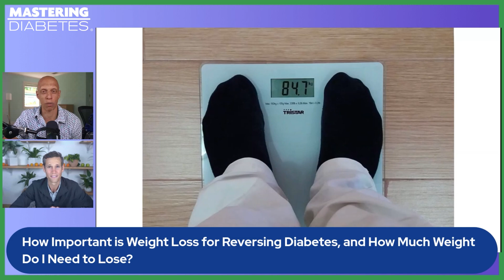How Much Weight Do You Need to Lose to Achieve Your Ideal Weight? | Mastering Diabetes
When it comes to reversing prediabetes and type 2 diabetes, weight loss is crucial as it makes managing your blood sugar levels easier. Also, without the insulin resistance disrupting the normal balance of blood glucose, you're going to need less and less diabetes medication.

But how much do you need to lose to achieve your ideal weight?

Well, here's Cyrus and Robby back by research reporting a mere 7% reduction in body weight can often lead to a complete reversal of type 2 diabetes. Watch the video for the formula.

Cyrus & Robby